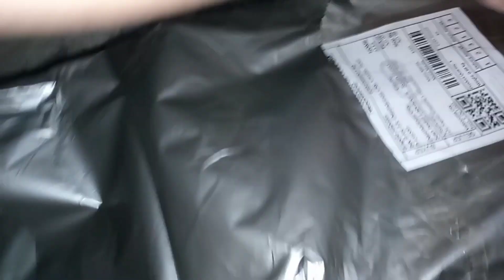Customized Tvolts Starbucks Cap